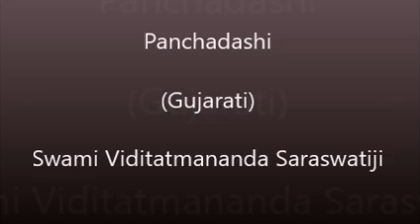239 Panchdashi Chapter 11 29 to 34